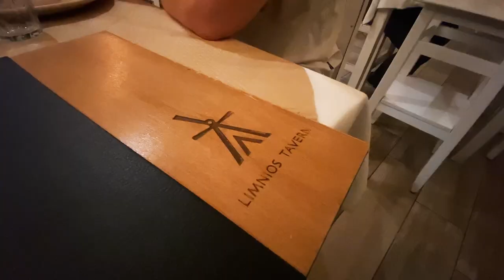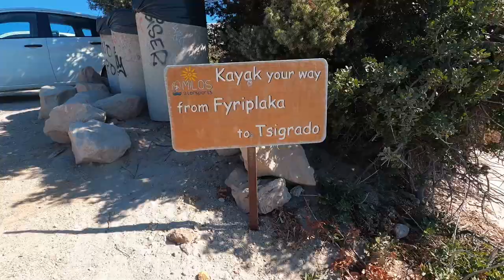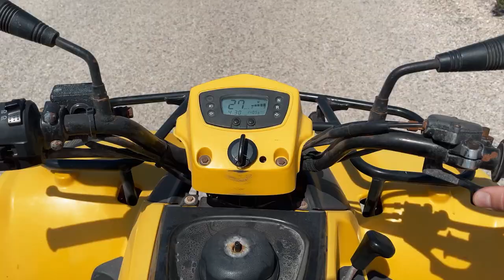MILOS & MYKONOS TRAVEL DIARY | GREEK ISLANDS | Grecian Summer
When the plans make it out of the group chat, we find ourselves in the greek islands of milos and mykonos

Some of the stops along the way are sarakiniko beach, kleftiko, tsigrado beach, klima and plaka fishing village and more!